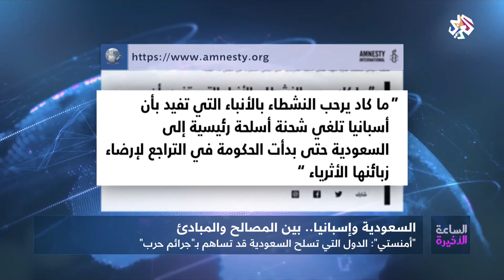الساعة الأخيرة | السعودية وإسبانيا .. بين المصالح والمبادئ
دعت منظمة العفو الدولية الحكومة الإسبانية إلى وقف ترخيص تصدير السلاح إلى السعودية.
وقالت المنظمة إن الدول التي لا تزال تقدم السلاح إلى التحالف الذي تقوده السعودية تخاطر بأن توصف بالتواطؤ في جرائم الحرب في اليمن.